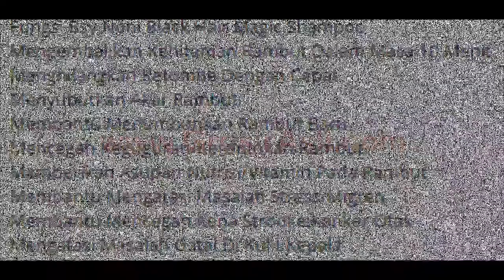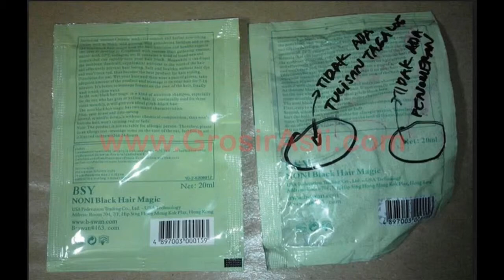0858 5064 9392 0856 4839 4669 produk shampo noni